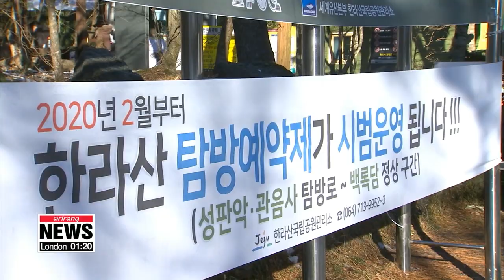Jeju Hallasan National Park to limit number of hikers to 1,500 per day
다음 달부터 한라산 오르려면 예약 필수!...하루 천500명 가능

From tomorrow,... hikers looking to scale Jeju's highest and most famous mountain Hallasan will need to make a reservation ahead of time.
Also starting in February, …the number of hikers allowed to climb to the peak will be limited to 15-hundred a day …in order to preserve the natural environment and ensure hikers' safety.
Seongpanak trail is one of the two trails that you can follow to the top of Hallasan mountain.
The route takes about four to five hours to complete and is popular among hikers.
Starting in February, only a limited number of hikers will be permitted on the summit.
The number of reservations per day will be limited to a thousand for Seongpanak trail and five hundred for   Gwaneumsa trail.
The trails that do not lead to the summit can still be visited without reservations.
"Hallasan mountain has an average 25-hundred visitors a day and 900-thousand a year. This is to provide environmental protection, safe hiking and pleasant conditions for exploration."
The reservation system has received mixed reactions.
"They say it is for safety, but I don't know if it is the only answer or if it is practical."
"I personally think it's a good system. We can protect the beauty of nature and not damage it."
The reservation system will go through a test operation until the end of the year.
Weekend reservations for the two summit courses are already mostly filled.